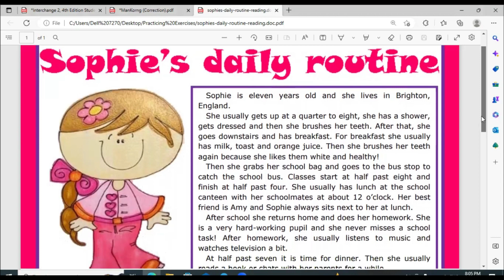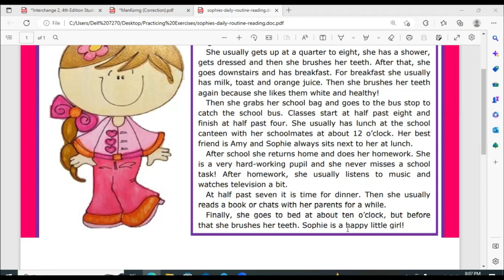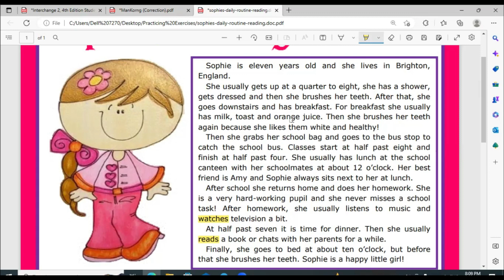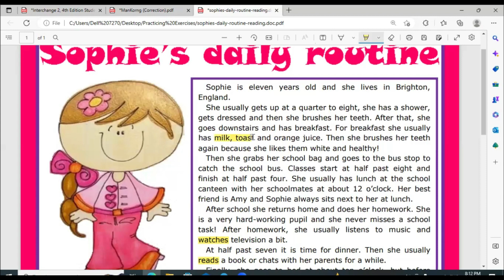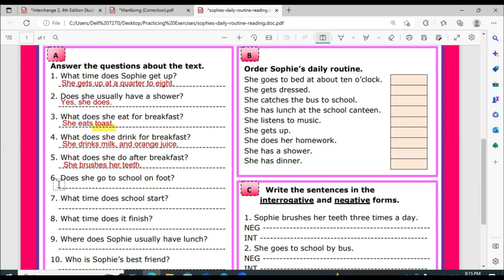Sophie's Daily Routine, Reading, Answer the question Part 01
Title: Sophie's Daily Routine, Reading, Answer the question Part 01

If you don't have enough time to learn English at school directly, you can learn via online with me.
- 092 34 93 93  (Telegram)
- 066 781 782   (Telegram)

                                                                                                                                  Good Luck!